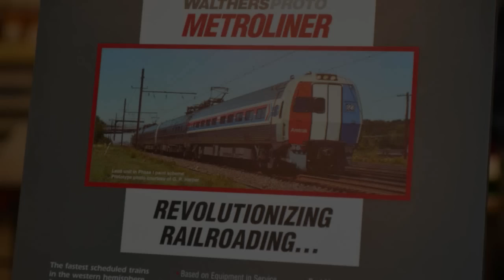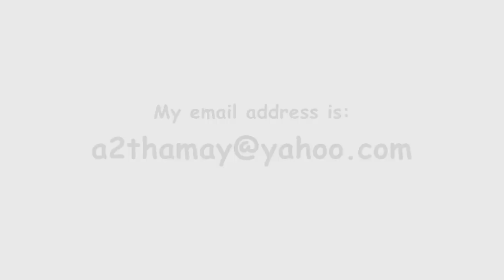02.07.13 Amherst Train Show HOT Picture Slide Show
This new beat is off the hook!  It is new Missy Elliot produced by Timbaland.  I had fun editing this picture slide show using Windows Movie Maker.  It mainly features pictures of the kids and Loretta but off the hook anyway!